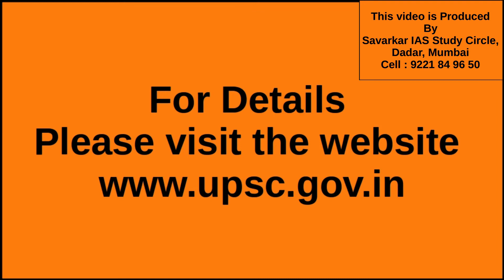What is the eligibility criteria for UPSC Civil services examinations ?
This lecture is a part of information series lectures for beginners. Very fundamental information about UPSC civil services is given in this series. This lecture series is useful for school and college going students and their parents.
This lecture is useful for UPSC civil services examinations that is IAS, IPS, IFS etc. CDS, NDA, MPSC.